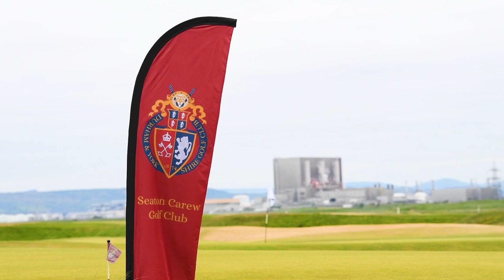Northern Masters | Highlights | England Golf Captains 2023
Watch all the highlights from the fifth England Golf Captains event of the year at Seaton Carew Golf Club.

Are you a serving or past captain/vice-captain of a club or county?

Then be sure to join the England Captains membership programme today…

Videography by Will Johnston (@whljohnston)